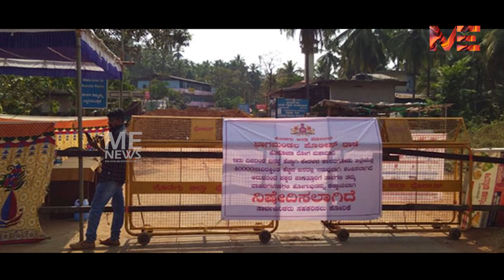ബിജെപി യുടെ ചതി കർണാടക അതിർത്തി അടച്ചത് ഗൂഢാലോചന